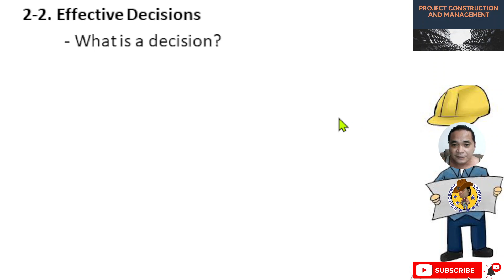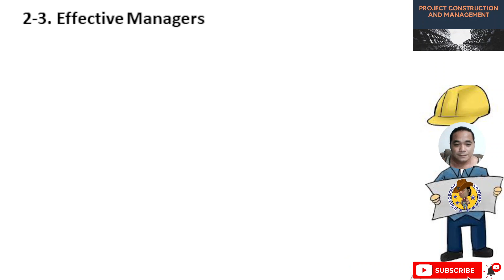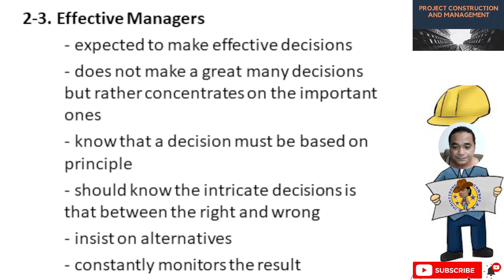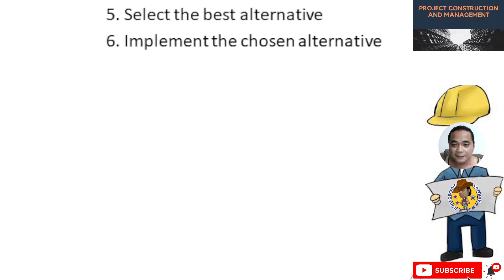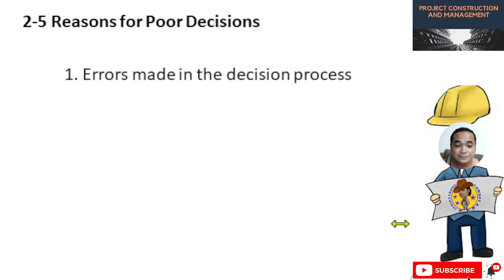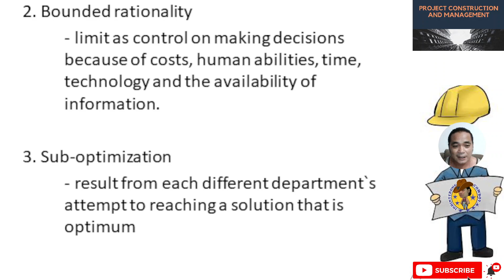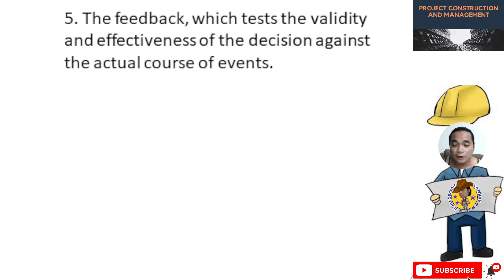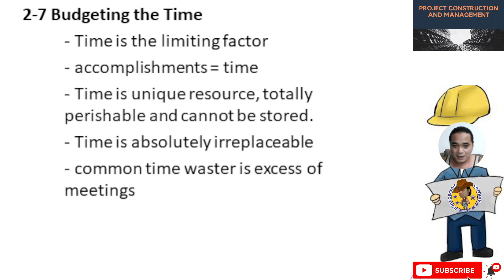Project Construction and Management LS 2-1 | Decision Making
Part 1 of Learning Session 2 in Project Construction and Management

Discussions:
1. Introduction
2. Effective Decisions
3. Effective Managers
4. Decision Process
5. Reasons for poor decisions
6. Five elements of decision process
7. Budgeting the time